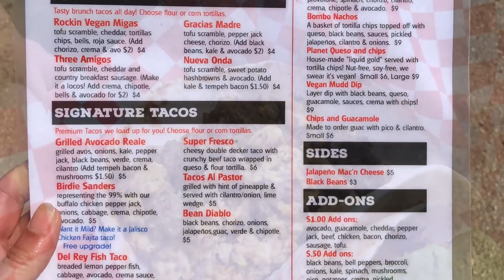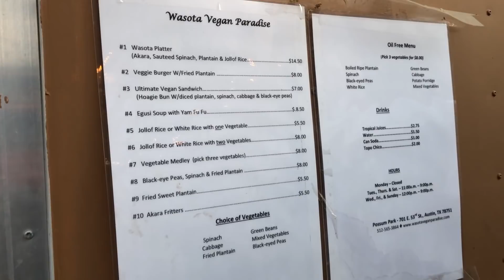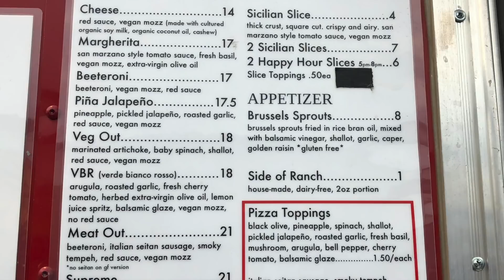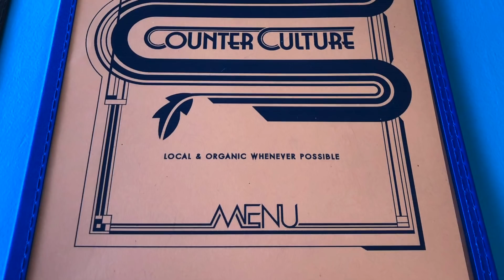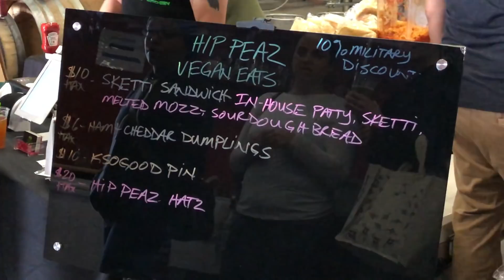Eating ALL the vegan food in Austin, Texas - food carts & restaurants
Come along as we try to eat all the vegan food in Austin, Texas! We continue our tour of vegan food carts, visit vegan bakeries, eat vegan pizza, and even get some healthy food! We even caught a Vegan Market and Day Party at Circle Brewery. And we STILL haven't scratched the surface of what Austin has to offer!

East Austin Coffee Company

VeganRV Merch

We’ve finally put up a little shop with VeganRV march!

This video was shot on an iPhone X with a Shure MV88 mic and edited with iMovie on a MacBook Pro

Don’t worry, we will never, ever sell your information and you can unsubscribe at any time by clicking a link at the bottom of the newsletter.